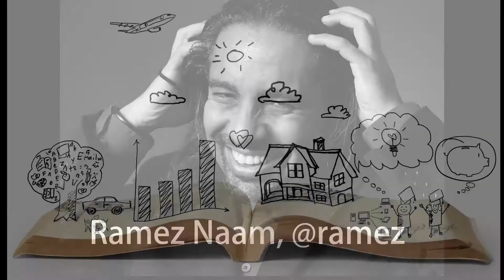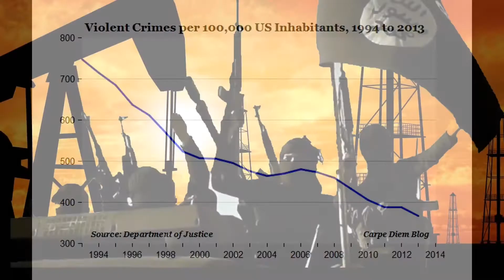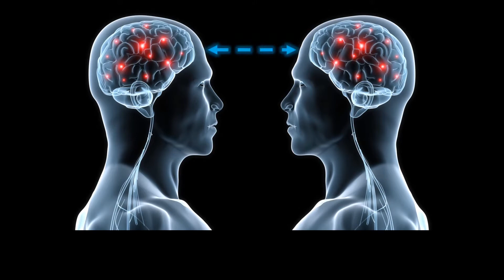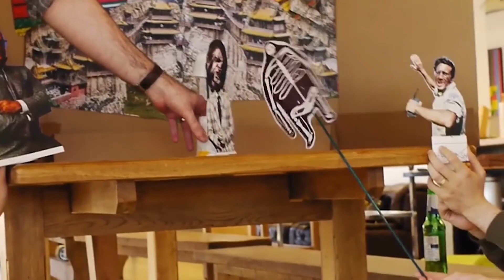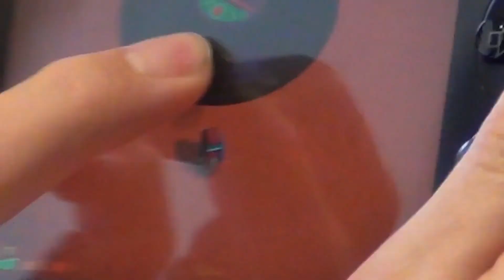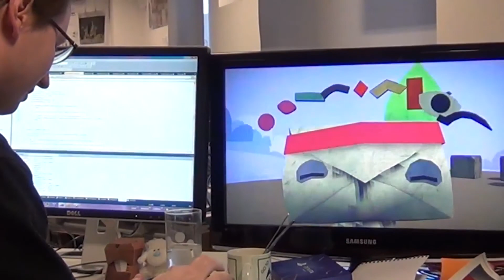GGJ Keynote speakers - 2016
Look back on our great 2016 Keynote Speakers for Global Game Jam - Siobhan Reddy and Ramez Naam.